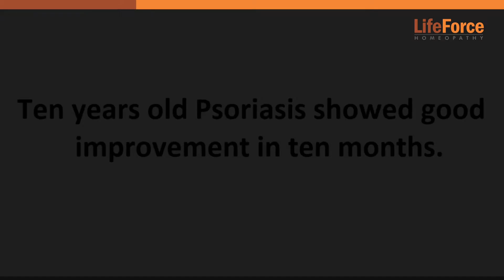Ten years old Psoriasis showed good improvement in ten months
Mr. A.A.S. (PIN 30047) thirty-four years old man visited our Pune Life Force centre on 15th October 2016 with the complaint of psoriasis.
The patient was suffering from psoriasis for ten years. In these eruptions, extensive dryness and severe itching were observed. Along with itching, Dry flakes also appeared from the eruption. Scratching of the eruptions sometimes resulted in blood oozing from the eruption. Apart from Psoriasis, he was also suffering from acidity for last 20 years. Whenever he ate spicy, oily or outside food his acidity complaints aggravated. He had also taken homeopathic treatment from another centre for psoriasis and some ayurvedic treatment for acidity but he was not satisfied with the results.
After taking the treatment from Life Force Homeopathy ten years old psoriasis showed very good improvement within ten months.